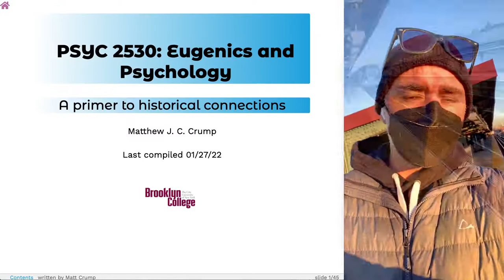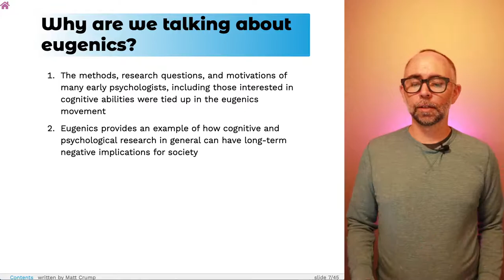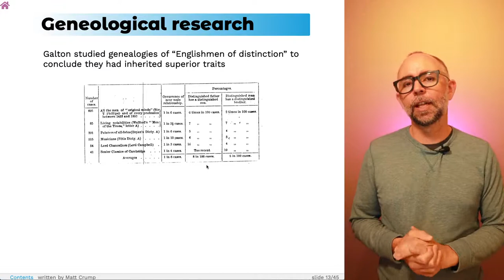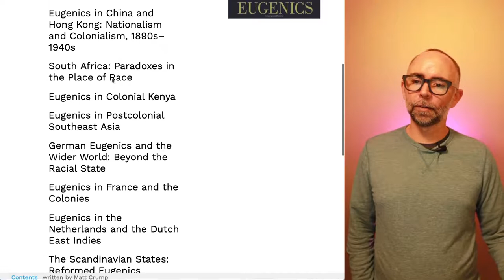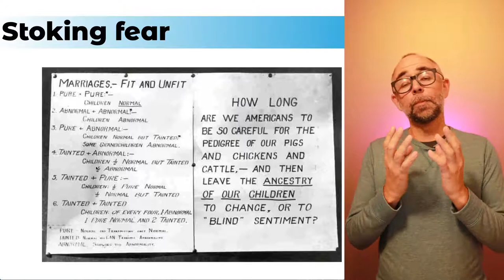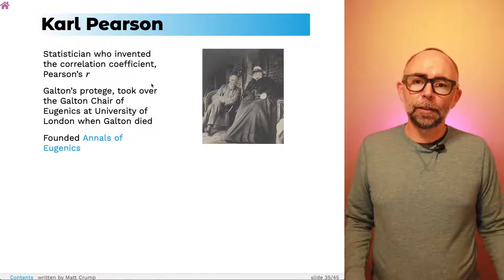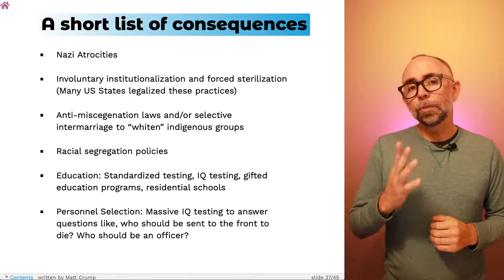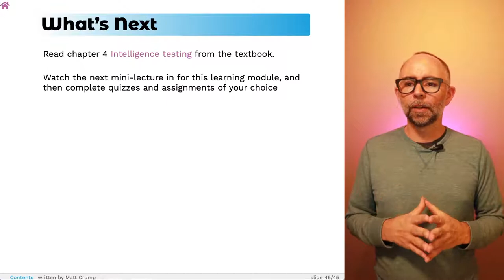Instances of Cognition: L3 Eugenics and Psychology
This is a mini-lecture for  PSYC 2530 Introductory Cognitive Psychology, taught by Matthew Crump at Brooklyn College of CUNY